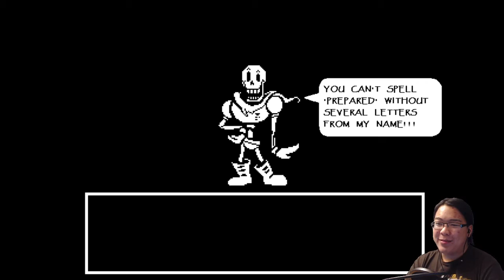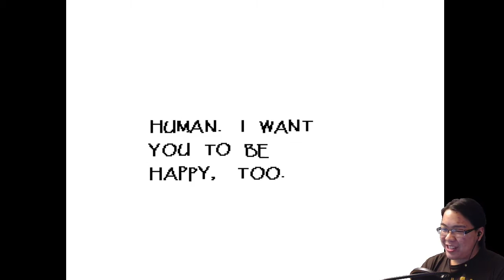DATING PAPYRUS FINALE | UnderTale Part 9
But then...I met TsunderPlane...

- NIGHTMARE ZERO | Five Nights At Freddy's 4 Night 8 20/20/20/20
- Zero Motivation #32 - Fuck you, Cyclists
- I ATE MY BABIES | The Static Speaks my Name

- Zero Plays Five Nights at Freddy's 4